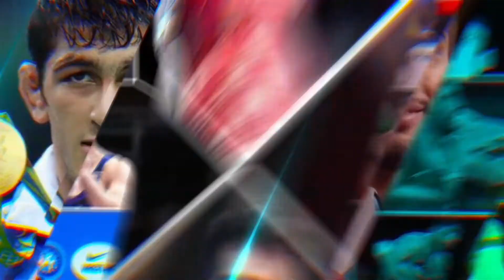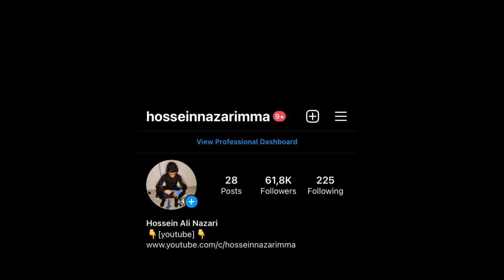گزارش کشتی علیرضا اصلانی در مقابل غلام نژاد61KG💪🥉جام هاشمی نژاد2022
The 17th International Wrestling Championship of Shahid Hasheminejad Cup was held for two days on May 6 and 7  2022 in Shahid Hasheminejad Hall in Behshahr with the participation of 100 freestyle wrestlers from Tajikistan, Armenia and Georgia and 50 athletes from our country.
Iran finished first in the team standings, Armenia came in second, Tajikistan came in third and Georgia came in fourth.

هفدهمین دوره مسابقات بین المللی کشتی جام شهید هاشمی نژاد، ۱۵ و ۱۶ اردیبهشت با حضور ۱۰۰ آزادکار از کشور‌های تاجیکستان، ارمنستان و گرجستان و ۵۰ ورزشکار از کشور ما به مدت دو روز در سالن شهید هاشمی نژاد بهشهر برگزارشد
در رده‌بندی تیمی مسابقات ایران اول شد، ارمنستان در رتبه دوم ایستاد، تاجیکستان سوم شد و گرجستان در جایگاه چهارم قرار گرفت.
        گزارشگر : آقای علی علی نظری